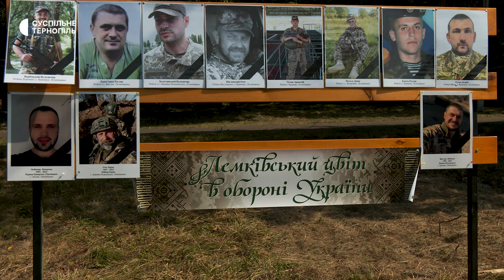«Ватра нескорених»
Команда Суспільне Тернопіль підготувала спецпроєкт до 80 роковин депортації лемків з їхніх етнічних земель Лемківщини, Холмщини, Надсяння, Підляшшя та Любачівщини. Щороку на Тернопільщині відбувається фестиваль лемківської культури «Дзвони Лемківщини». Цьогоріч дійство назвали «Ватра нескорених». Інтерв’ю з депортованими українцями, які досі сумують за втраченим домом, і лемками, які сьогодні захищають Україну на передовій, а також про традиції та сучасні дослідження історії Лемківщини дивіться у нашому спецпроєкті «Ватра нескорених».